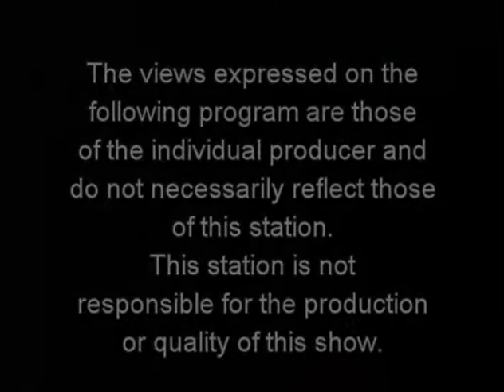One On One Ep 106 Elizabeth Audley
Vin Dacquino interviews the Director of Community engagements for the Hudson Valley Shakespeare Festival